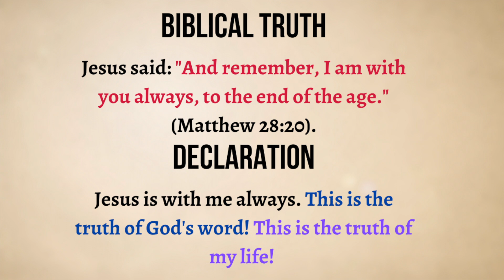SUMMARY - Winning the War in Your Mind // Craig Groeschel